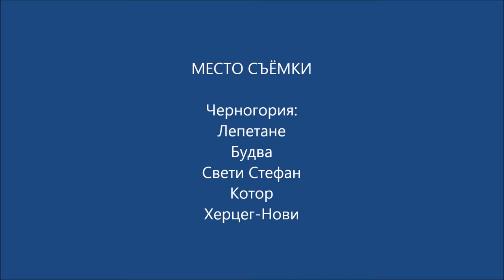Наше маленькое летнее путешествие. ЧЕРНОГОРИЯ